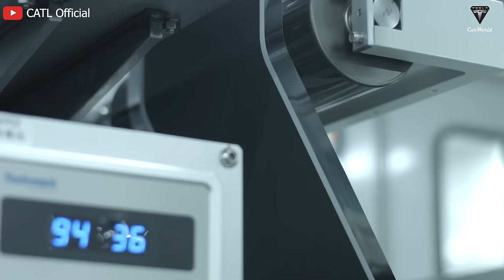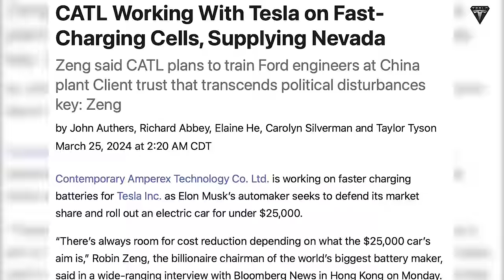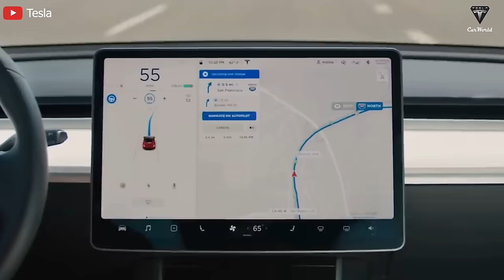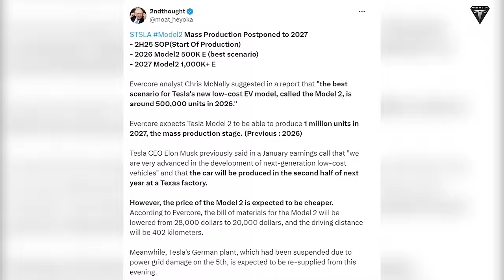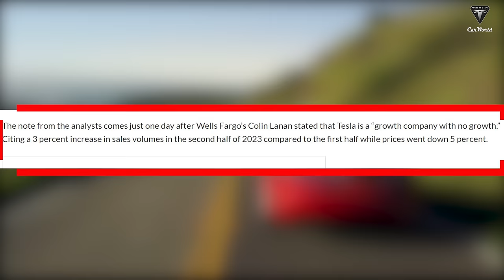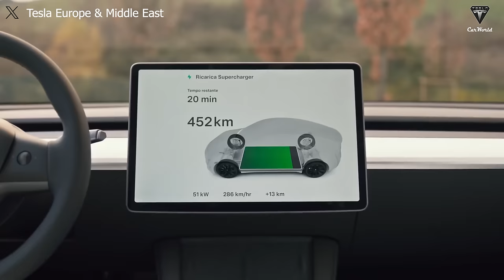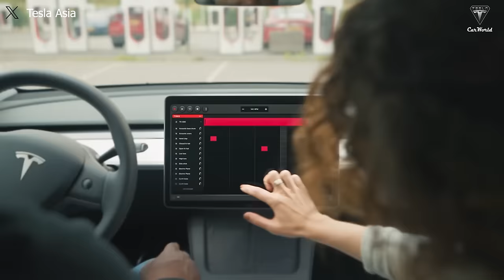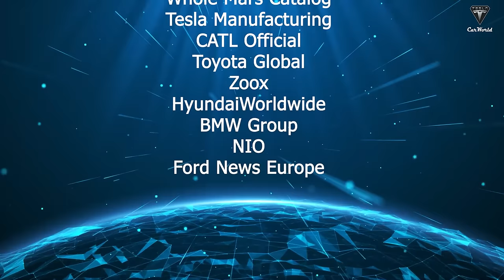Just Happened! Tesla Model 2 BIG Updates New Price, M3P battery and Time-Release Shocking Industry!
07:00  How many rivals does the Tesla Model 2 need to surpass?
12:26  Why Model 2 may release later than expected?
Just Happened! Tesla Model 2 BIG Updates New Price, M3P battery and Time-Release Shocking Industry! The Game Changer Model 2 Tesla $25K is precisely what will take all spotlight in the 2025 EV race with its insane charging speed, yeah just 10 minutes by using the advanced 15% LFP battery technology from Catl, information confirmed by CEO Zheng.
Just Happened! Tesla Model 2 BIG Updates New Price, M3P battery and Time-Release Shocking Industry! What's more exciting, Tesla will bring this battery production technology for the Model 2 to the Nevada factory to keep the $7500 federal tax credit intact.
Just Happened! Tesla Model 2 BIG Updates New Price, M3P battery and Time-Release Shocking Industry! Now, this next-gen vehicle only has one major barrier left to become the best EV in 2025. So what's holding Elon Musk back from releasing the Model 2 sooner?